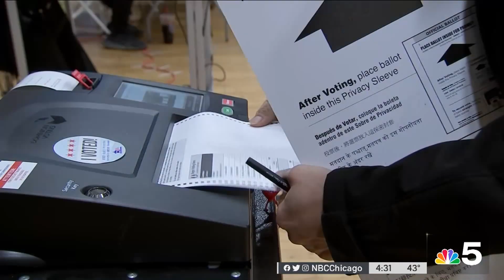New Chicago Mayoral Poll Shows Vallas, Johnson Even Tighter Than Before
From the NBC5 Chicago Evening News, March 23, 2023